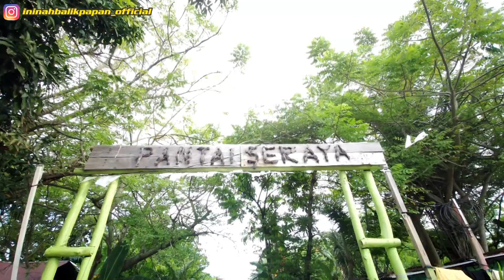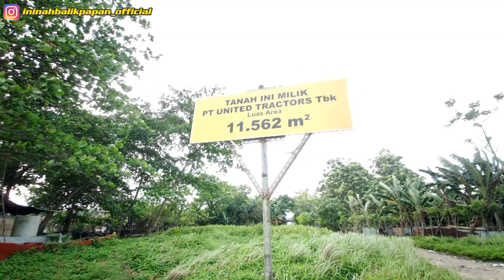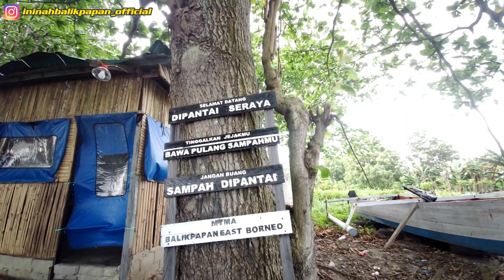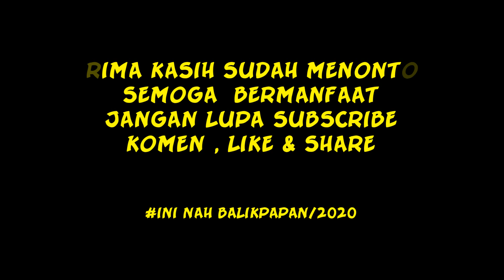Pantai Seraya Sepinggan Raya Balikpapan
Balikpapan punya tempat yang bisa  di jadikan salah satu alternatif wisata buatwarga,tempatnya gampang di jangkau, viewnya bagus cuma sayang...